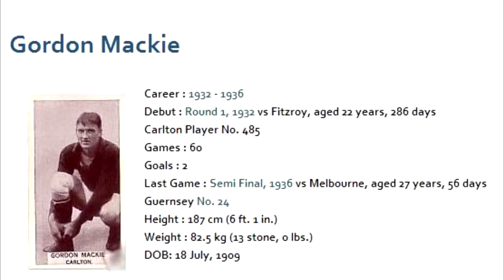Gordon Mackie - Carlton Football Club Past Player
Gordon Mackie was a tough, determined centre half-back from Preston who joined Carlton in 1932 and was something of a sensation in his first two seasons. An excellent high mark and a fierce protector of his team-mates, he played finals football in his debut season at Princes Park, and was Carlton's best player in our 9-point loss to Richmond in the 1932 Grand Final.

Gordon's younger brother; Ken Mackie, played a combined total of 69 games at Fitzroy and St Kilda between 1930 and 1938, and kicked 70 goals, mainly from half-forward. Carlton first tried to recruit the Mackie brothers from Preston in 1930, but Ken chose Fitzroy instead, and the Bullants wouldn't budge on his more accomplished older brother. Negotiations dragged on for months, before Gordon was eventually cleared in time to play his first match for the Blues against Fitzroy at the Brunswick St. Oval in the opening round of 1932. He was solid, if unspectacular in the key defensive post, and the Blues were beaten by 16 points.